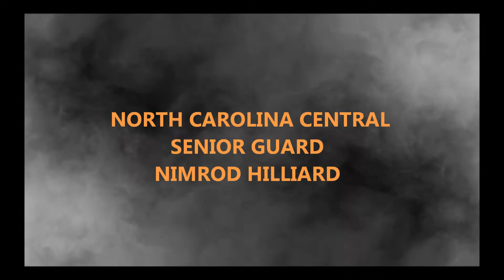NIMROD HILLIARD NC CENTRAL GUARD SUMMER WORKOUT WITH COACH JAMES ADAMS